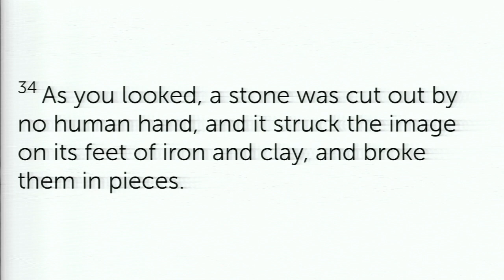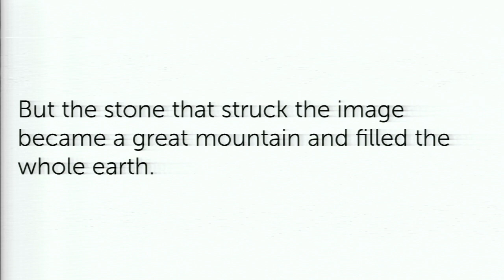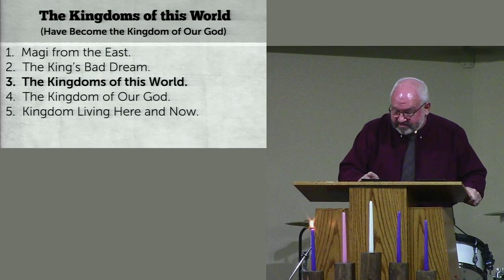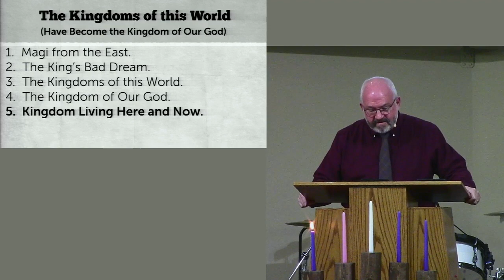The Kingdoms of this World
High River Christian Reformed Church; Sermon by Pastor David Swinney; December 3, 2023